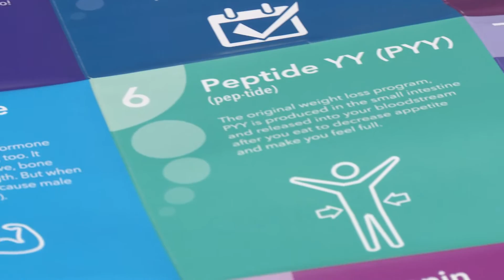Essential Guide to Your Hormone - A Patient’s Pocket Guide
ENDO TV has this overview of a patient’s pocket guide to the endocrine system, Essential Guide to Your Hormone being launched at ENDO 2016.